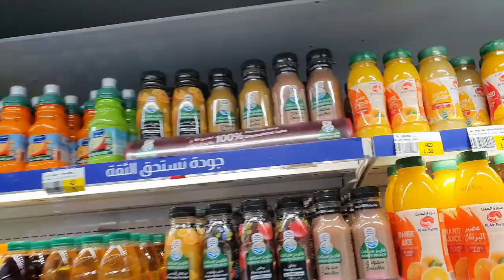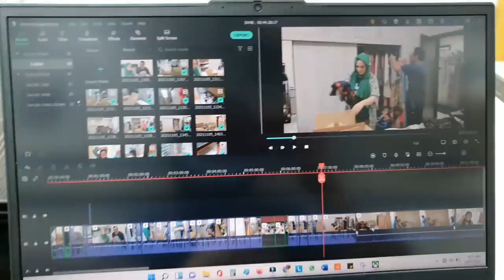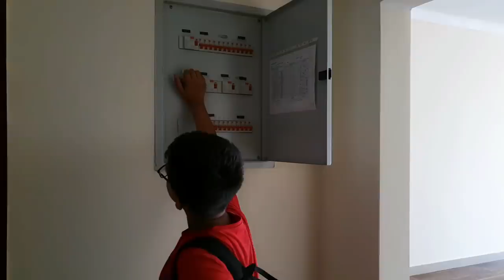Shifting Day Vlog - Moving into Our Dream House 🏡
🌺Multivitamins I use